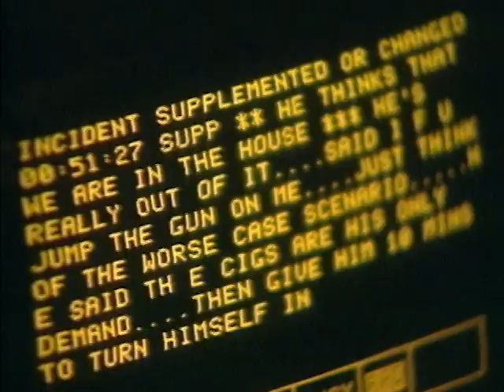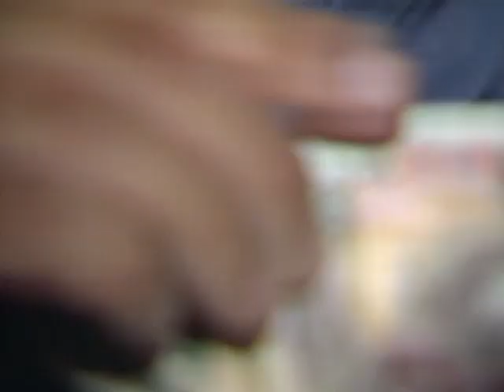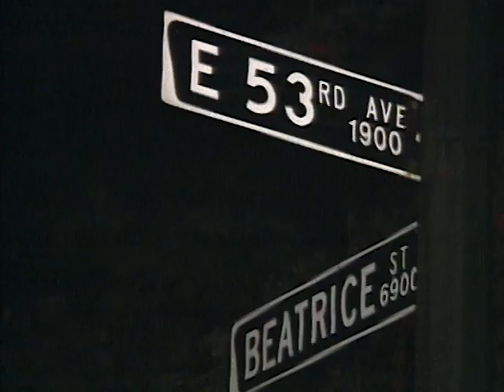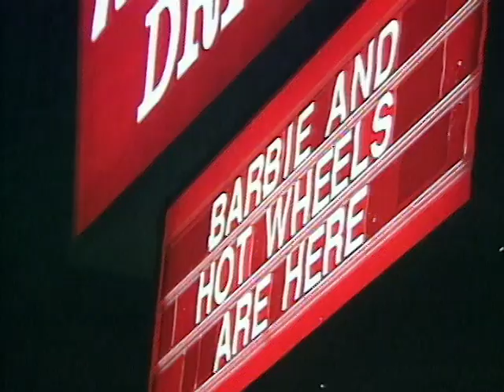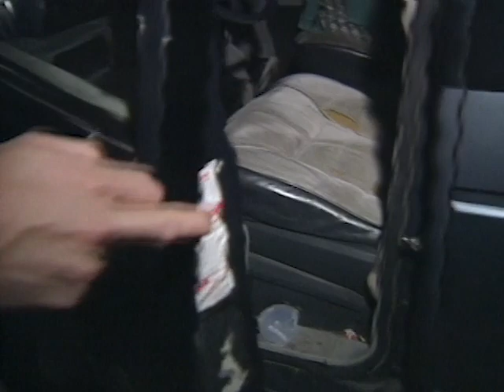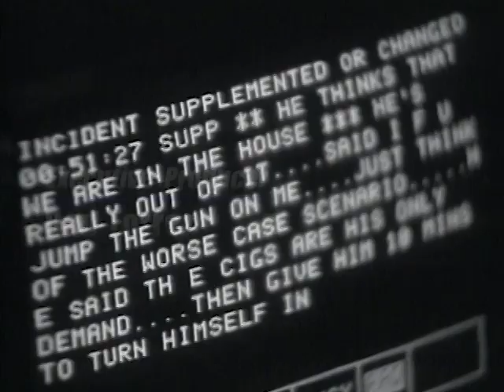To Serve and Protect | Carjacker | Reality Cop Drama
Multiple weapons are found under parked vehicles. A domestic dispute in an elder care facility ends in tragedy. A car thief leads police on a chase.